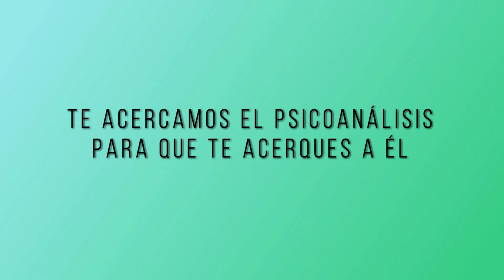110 POESÍA MÁS POESÍA :JOSÉ ASUNCIÓN SILVA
110 POESÍA MÁS POESÍA :JOSÉ ASUNCIÓN SILVA